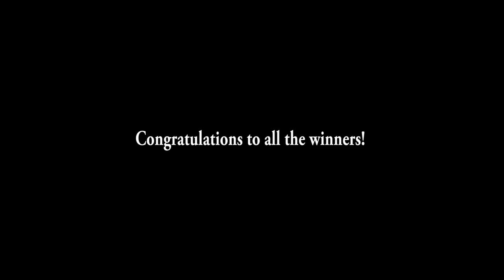Goldfish Show l Araw ng Dabaw 2022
85th Araw ng Dabaw Goldfish Show at Oyeee Petshop.